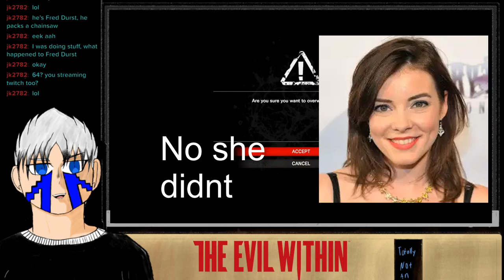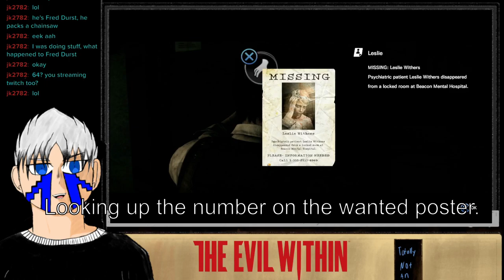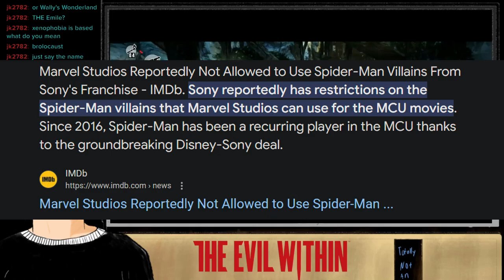The evil within is..."Scary"...